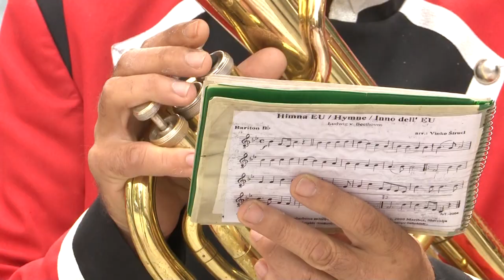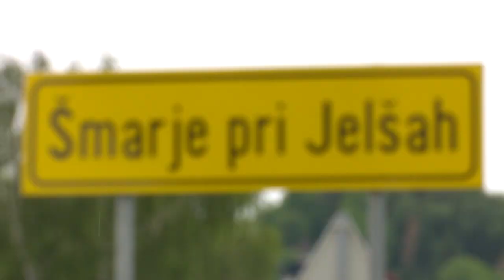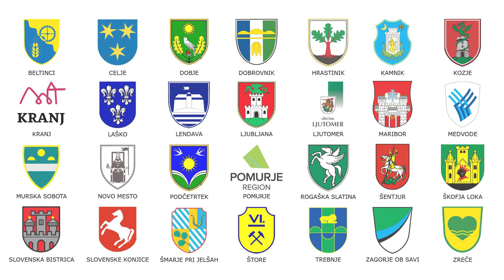2018 Tour of Slovenia - Stage 2 Behind the Scenes Highlights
We saw quite a few very innovative fans on the second day of 25th Tour of Slovenia... This is not very racing orientated behind the scenes video from the stage from Maribor to Rogaška Slatina.